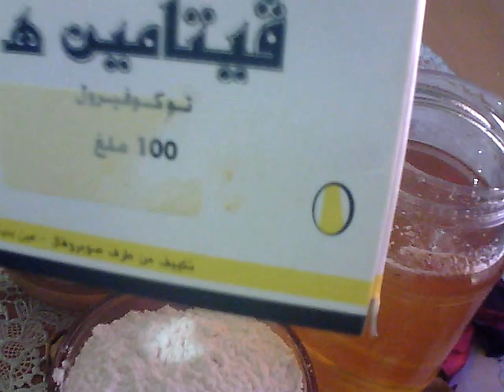كريم العسل لتبييض البشرة وتفتيحها اربع درجات ولكل انواع البشرة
ام محمد مناسبتكم تصديرة جزائرية افكار الافراح مكياج وتجميل بشرة وازياء افراح ومناسبات باترون باترونات بالاحجار بالبوليرو بالتطريز بالتفصيل بالخرز بالخطوات بالخياطة بالدانتيل بالستراس بالطرز بالقصب بالقطيفة بالكرستال بالكروشي بالكروشيه بشرائط بطرز بلايز بلوزة بنات بنطلون تزيين تصاميم تصميم تطريز تنورة جزائري جلابيات خياطة دشاديش دشداشات دشداشة سطايفي سواريه عبايات عباية عراقي عراقية فساتين فستان فستان سهرة فصالات قبعات قبعة قطيفة قفطان قماش قمصان قميص قنادر قندورات قندورة كتان كروشي كروشيه مطرز مطرزة مفارش مفرش مفروشات ملابس مودال موديل موديلات وسادة.وكل ما يخص المراة والمناسبات السعيدة